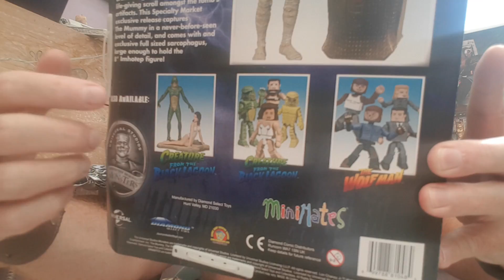THE MUMMY 1932 - PLUS - THE DIAMOND SELECT BORIS KARLOFF FIGURE ... WITH KILT-MAN!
Kilt-Man takes a rest from digging in the sand to show you what treasure he has unearthed and to discuss the classic of dreamy, mesmerising horror from Universal, The Mummy (1932) directed by Karl Freund and starring Boris Karloff!

Relive one of the most chilling and memorable of shock sequences in genre history as Kilt-Man foolishly reads aloud from the Scroll of Thoth!